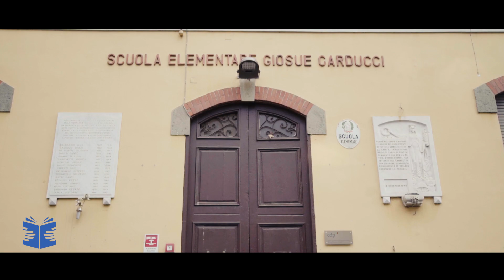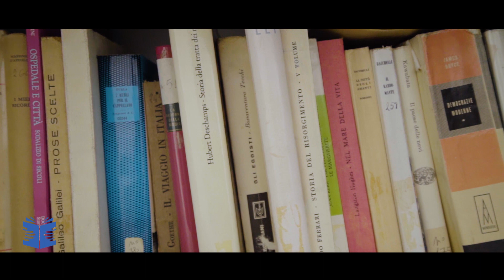Scuola primaria "G. Carducci"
Presentazione della Scuola primaria "G. Carducci" - Istituto comprensivo n. 7 della Spezia